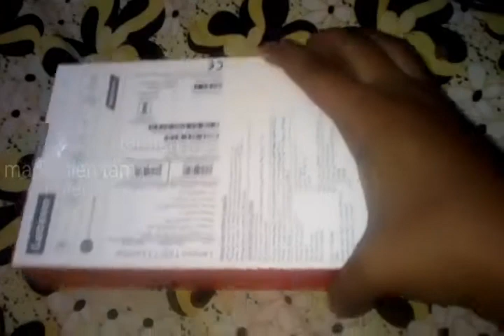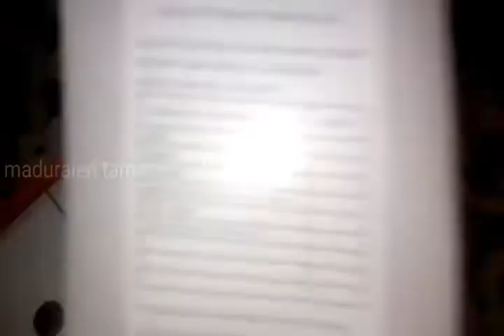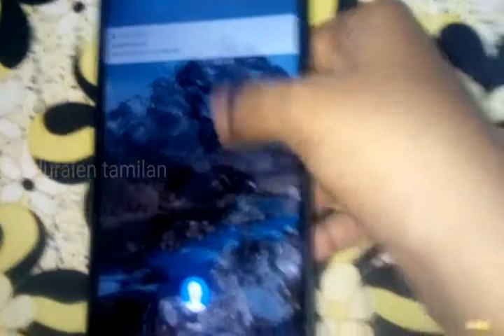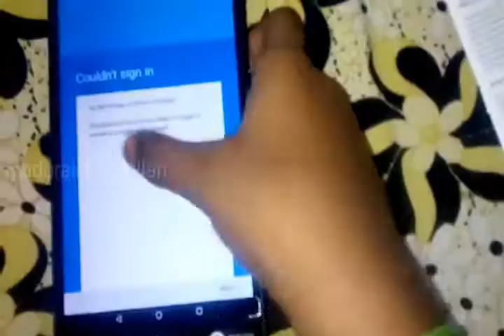unboxing of Lenovo tab 7 essential||என் முதல் TAB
Hi frnds im madhesh today we are going to unbox on lenovo tab this is my first tab i dont know any thing about this tab im just going to unbox this tab and going review just that i know from the first use

bye guyz